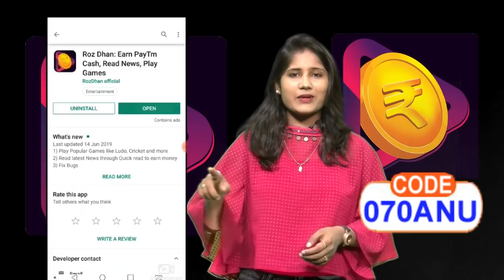Why Lavanya Tripathi Removed from Geetha Govindam Movie After Few Days Shooting | Gossip Adda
Download the Rozdhan Application to get Rs.50 Paytm Cash Instantly-
 Or use this this Invite code in your Rozdhan Application get Rs.50 Paytm Cash Instantly- 070ANU

1. You’ll get Instant Rs.25 on the Application Download.
2. You’ll get Rs.25 after applying my (Youtubers) Invite code also you needs to finish easy tasks and complete your profile.
3. You’ll get Rs.6 per refer download but the one who applies the code needs to finish easy tasks in the app.
4. Rozdhan has various interesting articles of different categories. You’ll get coins for reading and referring these articles. You’ll also get coins for Daily check in.
5. These coins get converted in Paytm cash. (i.e. 250 coins=1 Rs.)
6. You can withdraw the Amount from Rozdhan once it reached Rs.200. That is the minimum limit of withdrawal.
7. The More you are active – The More You earn